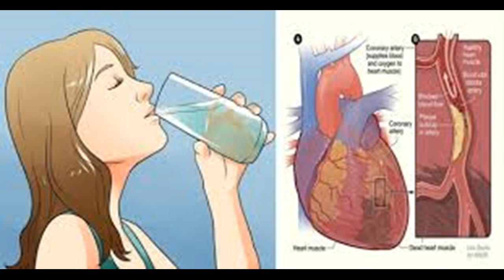पानी पीने का अगर आपको सही तरीका आता है तो आप कई बीमारियों से छुटकारा पा सकते हो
जैसे के हम सब यह बखूबी जानते है कई पानी हमारे शरीर के लिए कितना जरूरी होता है क्या आपको यह पता है कई पानी पीने का भी सही तरीका और समय होता है आज हम इस विडियो में बात करेंगे समय के मुताबिक पानी पीने से आपको क्या फायदे हो सकते है